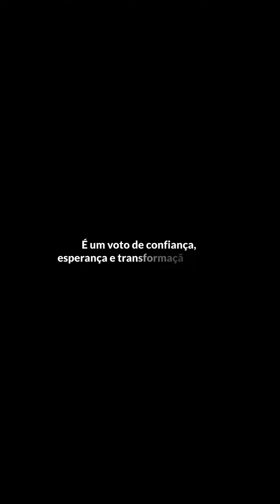Brasília pelo olhar do PVC Carlos Henrique